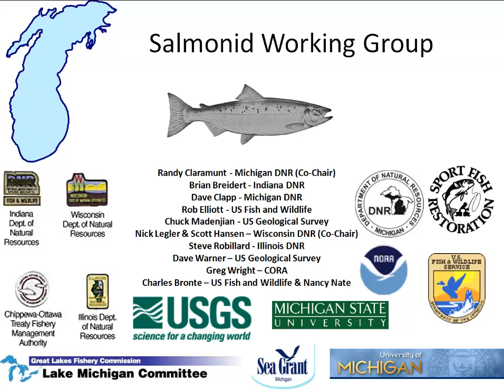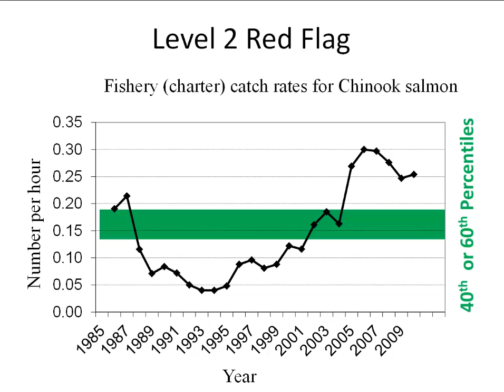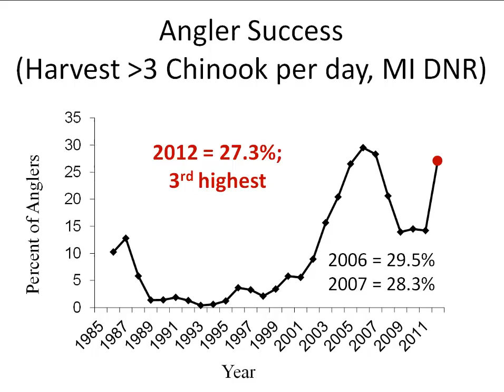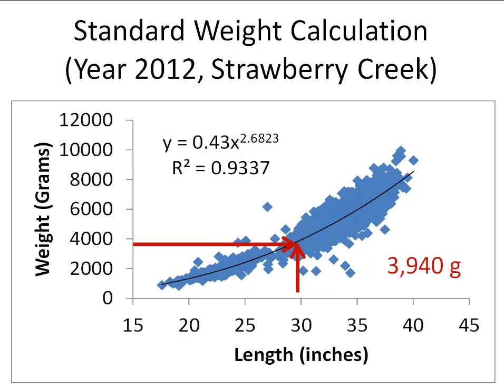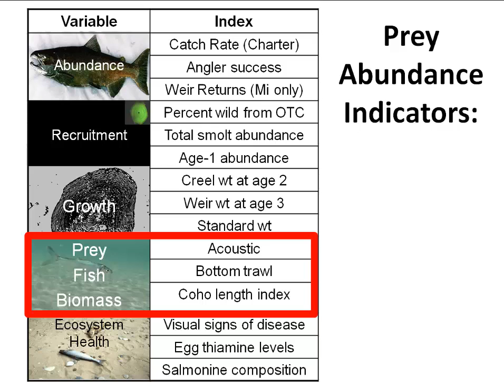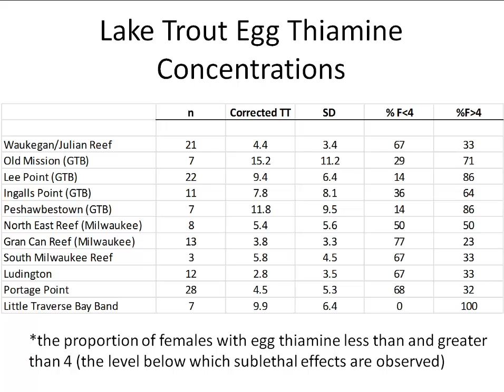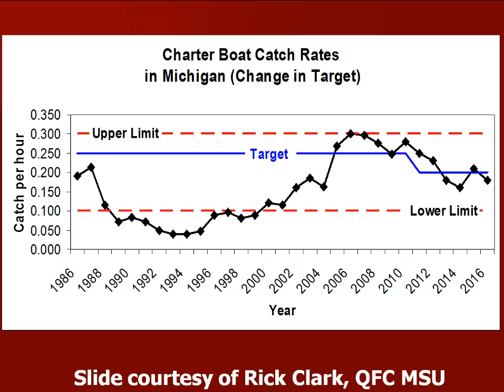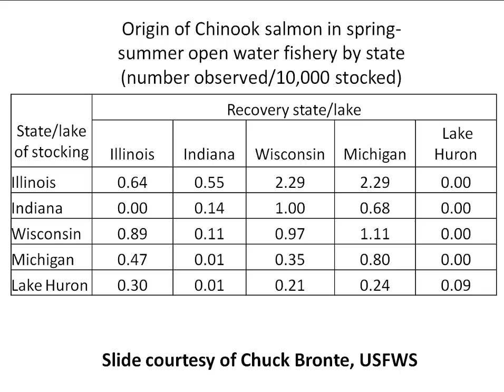LMC_6_Salmonid Working Group Update_Legler